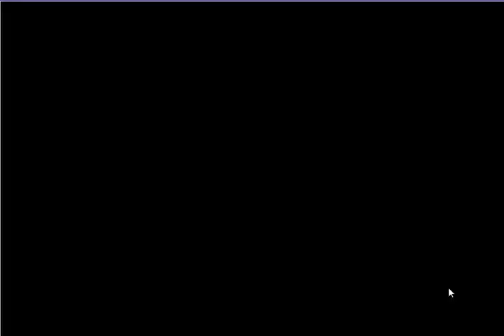【フラワーナイトガール】紅き友情が守りしモノ(後半) 上級 仲間 ☆3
今回は[緊急任務　紅き友情が守りしモノ]となります。
★５ゼラニウムが手に入る緊急任務です。

復刻なので、スキル・装備ともにMAXにしたいと思います。  ■その他ゲーム実況